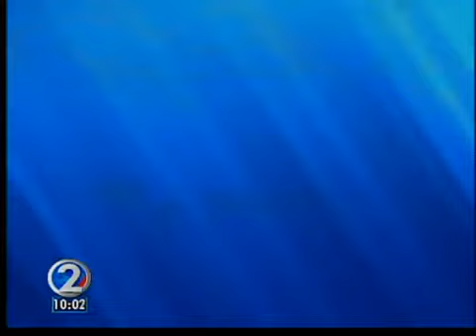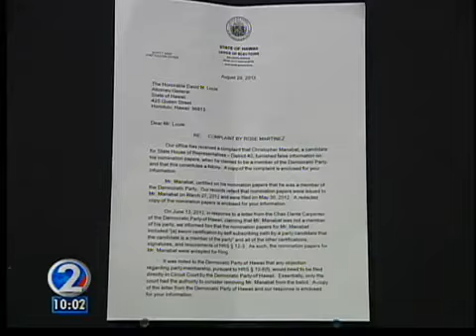Candidate complains winner was not registered Democrat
Chris Manabat says he believed he was a registered Democrat at the time he filed his nomination papers.